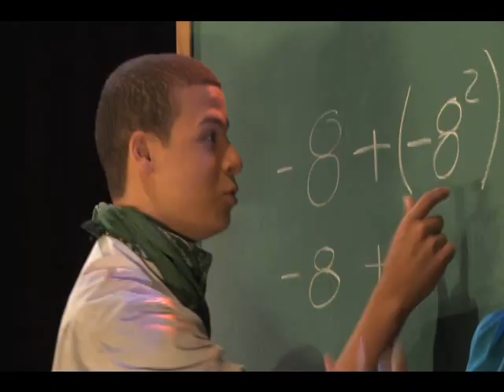EKTOR RIVERA Alianza para un PR sin drogas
El artista Ektor Rivera se une orgullosamente a la Alianza para un Puerto Rico sin drogas con su campaña PRENDE TU TALENTO que invita a niños, jóvenes y adultos a desarrollar al máximo sus capacidades artísticas, deportivas y de estudios para alejarse de las drogas y de todo lo que no les hace bien.